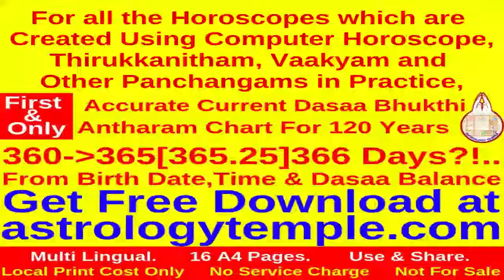December karkata Chandrashtama Date Day Time 2019 | December Cancer Chandrashtama Date Day Time2019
Chandrashtama time based on Nakshathra Paatham for karkata Rasi Born || Chandrashtama Time For Cancer
English [Gregorian] calender is used to Calculate chandrashtama Date.
According, to English calender Date's Start's From First Day Mid Night 12:00:00 AM and End's at Next Day Mid Night 11:59:59 PM.
Used Rashtriya Panchang for Chandrashtama Time Hr:Min:Sec
PUBLISHED BY
THE DIRECTOR GENERAL OF METEOROLOGY POSITIONAL ASTRONOMY CENTRE
India Meteorological Department (Ministry of Earth Sciences)
 Nakshatra & Tithi has been given in Indian Standard Time IST.
The Timings Require No Correction For Whole India.
These timings reduced by a deduction of 5h:30m would give the UT of the phenomena and is applicable for all places on the earth.
Chandrashtama_Date_Day_Time
Cancer Chandrashtama Time December 2019
karkata Chandrashtama Time December 2019
 || Today Chandrashtamam

For all the Horoscopes which are Created Using Computer Horoscope, Thirukanitham, Vaakyam and Other Panchangams in Practice, 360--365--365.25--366 Days ?!.. Accurrate Current Dasaa Bukthi Antharam Chart For 120 Years From Birth Date, Time and Dasaa Balance at astrologytemple.com Multi Lingual. 16 A4 pages. No Service Charge.. Local Print Cost with Download@M.R.P. INRs.50/-Only.. Not For Sale.
 use & share.. Thanks..
N.Ravi Rangaswamee,M.A.,PG.D.E.A.,  Astrological Compatiblity Research,Training & Prediction Professional  ASTROLOGY     NUMEROLOGY    NAMEOLOGY      VAASTHU     MARRIAGE MATCHING      PARIHAARAM @ REMEDY  .